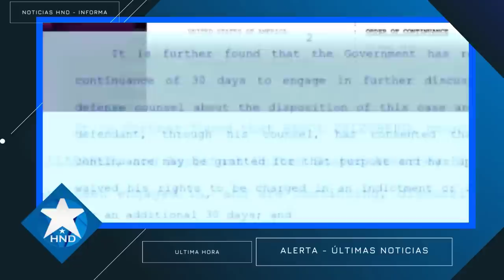Noticias Honduras 11 de abril 2023, Ultimas Noticias Honduras 11 de abril 2023, HONDURAS HOY